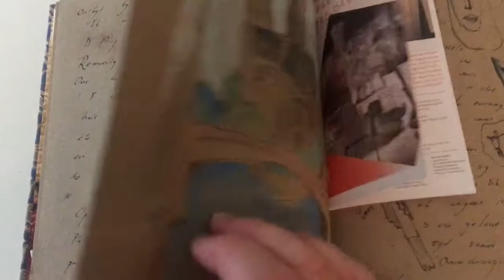Memories of Paris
Emile Manefeldt. Art